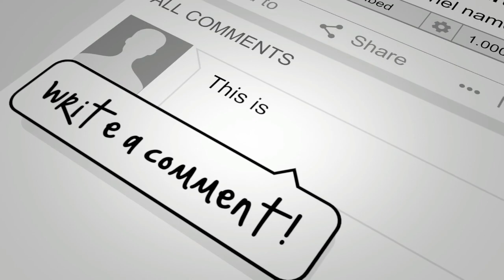મોગલ માં અને શ્રી દ્વારિકાધીશની સત્ય ઘટના નો વીડીયો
Dwarka History :
The town of Dwarka in Gujarat has a history that dates back centuries, and mentioned in the Mahabharat epic as the Dwaraka Kingdom. Situated on the banks of river Gomti, the town is described in legend as the capital of Krishna. Evidence such as a stone block with script, the way the stones were dressed showing that dowels had been used, and an examination of anchors found on the site suggest that the harbour site dates only to historical times, with some of the underwater structure being late Medieval. Coastal erosion was probably the cause of the destruction of what was an ancient port.[10]

Hindus believe that the original temple was constructed by Vajranabh, the great grand son of Krishna, over the residential palace of Krishna. It was destroyed by Sultan Mahmud Begada in 1472.

The current temple in Chaulukya style is constructed in 15-16th century. The temple covers area of 27 metre by 21 metre with east-west length of 29 metre and north-south width of 23 metres. The tallest peak of the temple is 51.8 m high.
                                                          Bhaguda History
ધાર્મિક માહાત્મ્યઃ મા મોગલ ભગુડામાં શા માટે બિરાજે છે તેની પાછળ પણ એક કથા જોડાયેલી છે. અહીં આહીરો અને ચારણો અન્ય માલધારી જ્ઞાતિ સાથે રહેતી હતી. આ લોકો એકબીજાનાં સુખ-દુઃખમાં ભાગીદાર થતા હતાં. ભગુડાના નેસમાં રહેતા કામળિયા આહીરના એક માજીને તેની બહેન જેવા ચારણ બાઈએ કાપડામાં આઈ મોગલ ભેટમાં આપ્યા.

કાપડામાં મા મોગલ દેતાં કહ્યું કે ગીરમાં તમામ માલધારીઓનાં દુઃખ આ માતાએ હર્યાં છે. આથી તું પણ તારા નેસમાં જઈ આઈનું સ્થાપન કરજે પછી જોજો તારા નેસમાં કોઈથી દુઃખ ડોકાશે પણ નહીં. આ પછી આહીરના એ માજીએ ભગુડામાં આઈ મોગલનું સ્થાપન કર્યું. કાપડે આવેલી મા મોગલે સમગ્ર આહીર સમાજનાં દુઃખ દૂર કર્યાં. આ સમયથી જ ચારણો પછી આહીરો પણ મોગલને કુળદેવી તરીકે પૂજવા લાગ્યા.

ઐતિહાસિક માહાત્મ્ય: પાંડવો, દ્રોપદી અને શ્રીકૃષ્ણ ચર્ચા-વિચારણા કરી રહ્યા હતા. આ સમયે દ્રોપદીએ પોતાનું મંતવ્ય રજૂ કર્યું. દ્રોપદીનું આ મંતવ્ય સાંભળીને ભીમને હસવું આવે છે. શ્રી કૃષ્ણએ ભીમને આમ દ્રોપદીની વાત પર અટ્ટહાસ્ય ન કરવા સમજાવ્યા. કૃષ્ણે સાથે-સાથે ધ્યાન પણ દોર્યું કે તમે આમ કરીને અજાણતા પણ આદી શક્તિનું અપમાન કરી રહ્યા છો. દ્રોપદીને ઓળખવા ઈચ્છતા હોય તો મધ્યરાત્રીએ સ્નાન કરવા સરોવરે જાય ત્યારે તમે સંતાઈને પાછળ જશો.

કૃષ્ણે સાથે-સાથે એક વાતનું ધ્યાન રાખવાનું પણ કહી કહ્યું કે તમને અવાજ સંભળાય ત્યારે તમે જે ઈચ્છતા હોય તે માગી લેશો. તમે ત્યારે કહેશો કે પાંડવ, કુંતા અને નારાયણ તારા ખપ્પરમાં નહીં પણ બાકી બધા તારા ખપ્પરમાં. આમ આટલું કહ્યા પછી તરત પાણીમાં સો જોજન દૂર જતો રહેજે.

જોકે ભીમસેન તે દિવસે જે જોયું તેનાથી હેબતાઈ જાય છે. તેઓ સ્નાન કરવા આવેલા દ્રોપદીને સંતાઈને જોવા લાગ્યા. દ્રોપદીએ અચાનક જોગમાયાનું રૂપ ધારણ કરી લીધું અને દસે દિશામાં તેમની ત્રાડો સંભળાવા લાગી.

ત્રાડ નાખતા દ્રોપદીએ કહ્યું કે જે અહીં ઉપસ્થિત હોય તે જે માગવું હોય તે માગી લો. ભીમ પહેલાં તો જોગમાયાના રૂપમાં દ્રોપદીને જોઈ ડરી ગયા પણ તરત સ્વસ્થતા કેળવી અને કૃષ્ણે કહેલા શબ્દો યાદ કર્યાં અને વરદાન માગી લેતા જોગમાયાએ તથાસ્થુ કહ્યું. આ સાથે જ ભીમ તરત પાણીમાં ડૂબકી મારી સો જોજન દૂર ચાલ્યા જાય છે. જોગમાયાના મોઢામાંથી અગ્નિવર્ષા થઈ અને સો જોજન સુધી પાણી ઉકળી ઊઠ્યું. જેના મોંમાંથી અગ્નિવર્ષા થઈ તે એટલે મા મોગલ.